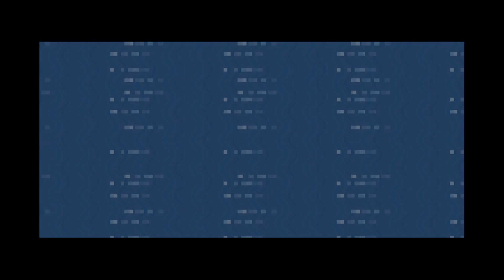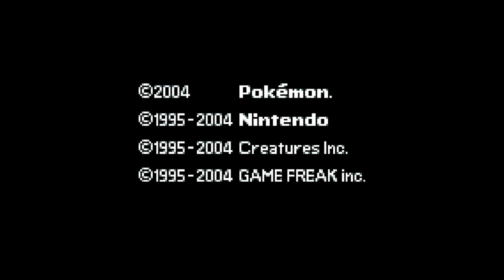Pokémon FireRed/LeafGreen Plus Nuzlocke - The Dark Side!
Hello YouTube! Welcome to Episode 28 of our Nuzlocke! It's postgame time! We make our way back to the Sevii Islands and help Celio. We also join the dark side as we welcome a new member to our team.

Catch you all in the next one!